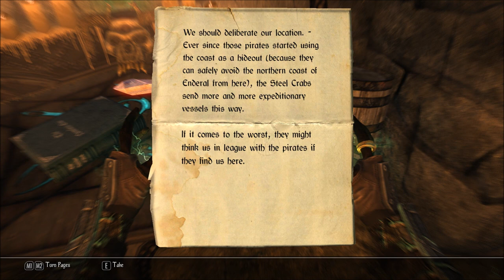Let's Play Enderal - Forgotten Stories (Skyrim Mod - Blind), Part 111: Pirate Grotto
(Part 5 of 7) The pirates (or marauders) here are so tough and numerous, that we find ourselves using hit and run tactics against them. But then we come across Podrim...